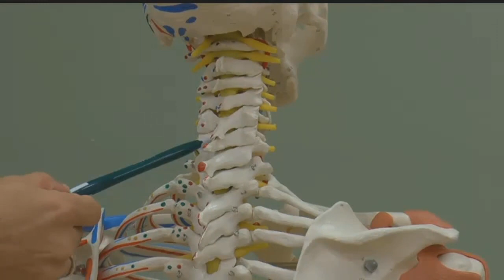Bonita Springs man paralyzed after jumping into shallow water